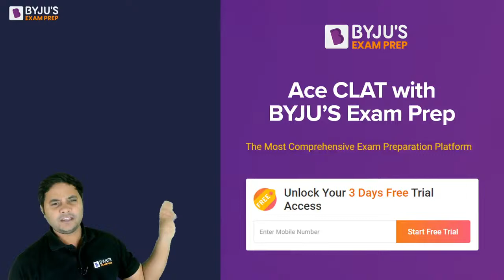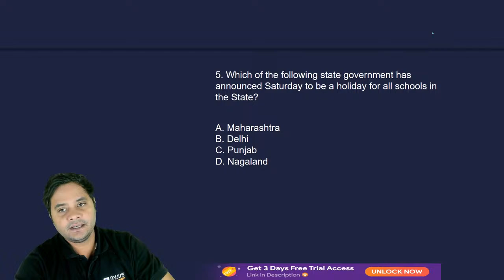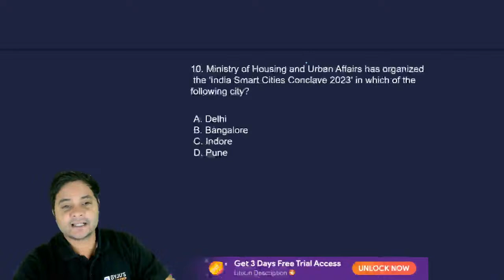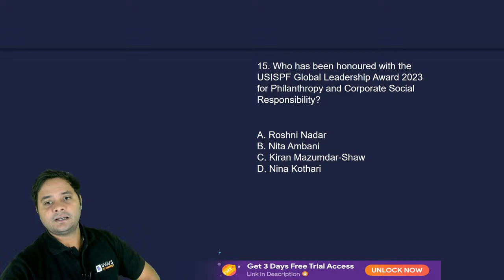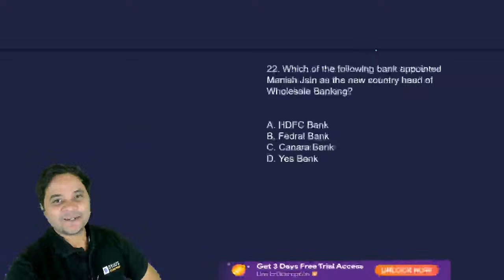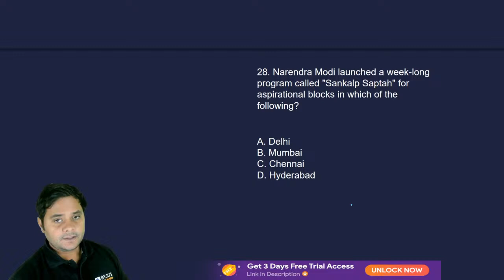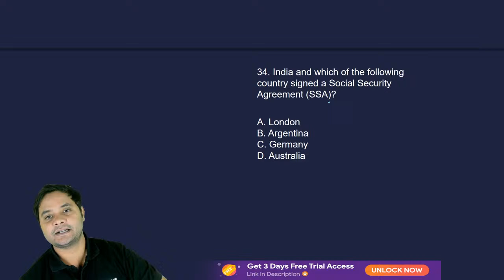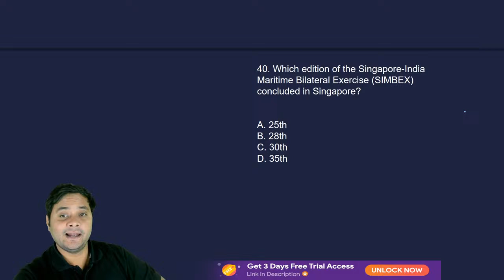CLAT 2025 5000 Most Expected Questions | General Knowledge including Current Affairs (Part 1)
"CLAT 2025: 5000 Most Expected Questions | General Knowledge & Current Affairs (Part 1)"

Description:
Welcome to the ultimate resource for CLAT 2025 aspirants! Dive into our comprehensive series designed to cover the 5000 most expected questions to ace the Common Law Admission Test. This channel is your go-to destination for General Knowledge and Current Affairs preparation, meticulously crafted to help you excel in every aspect of the exam.

In this series, we delve into a myriad of topics crucial for CLAT success, encompassing General Knowledge and Current Affairs. From history to polity, from trending news to global events, we leave no stone unturned in ensuring you're well-equipped with the knowledge needed to tackle CLAT 2025.

With a focus on clarity, depth, and relevance, each part of this series is tailored to enhance your understanding and boost your confidence. Stay updated with the latest happenings around the world while sharpening your analytical skills through our carefully curated content.

- Attend upcoming CLAT Workshop by CLAT experts. Register now for free: *
- Win up to 90% Scholarship on CLAT 2024 preparation programs. Take the test: *

Download the BYJU’S Exam Prep Mobile App to learn on the go. Attend free and exclusive preparatory sessions. study material, study notes, tips and tricks for CLAT, AILET, JMI, SLAT and MAH-CET (Law).